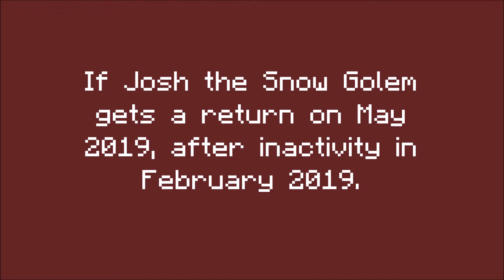Josh the Snow Golem returns in May 2019?